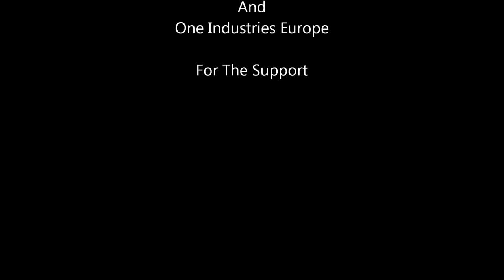contour movie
Me a short segment of my first day using the contour roam